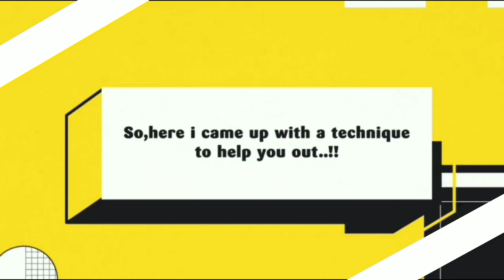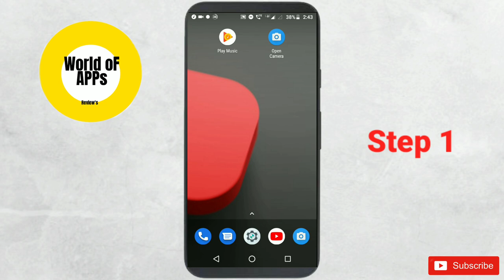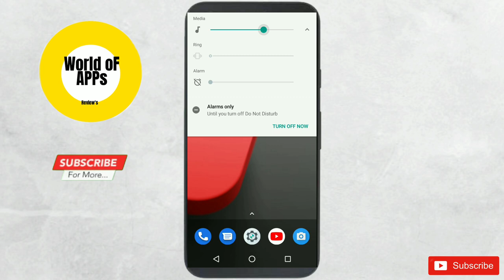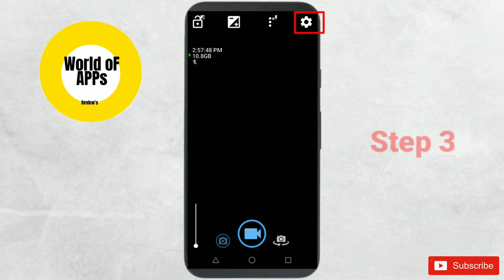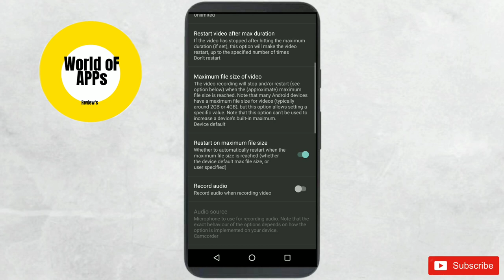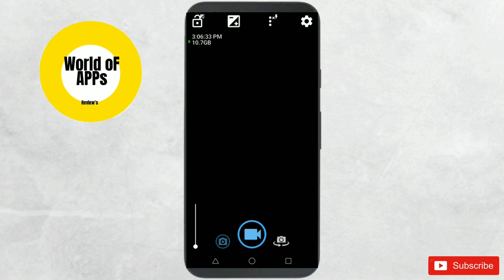How To Record Video While Playing Music at a Same Time(Android)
in this video i will be explaining about how to record video while playing music at a same time in android.
Watch this video till end as i have explained step by step how should you record video while playing music at a same time in your mobile android.
Go Watchout The Video Till End...

🔴Similar videos :-

👉🏻How to record video while playing music at a same time :-